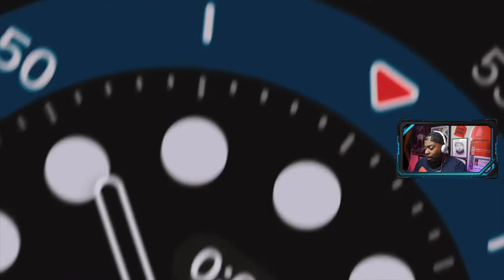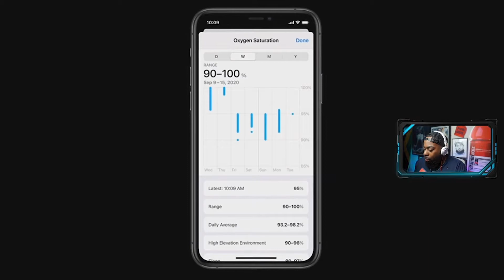APPLE SEPTEMBER EVENT RECAP!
Apple finally held their September event which included the announcement of the Apple Watch 6 and SE, the iPad 8 and iPad Air 4, Apple Fitness Plus and Apple One, their new subscription service. Did you get  a chance to check out the event? What are you looking forward to the most?